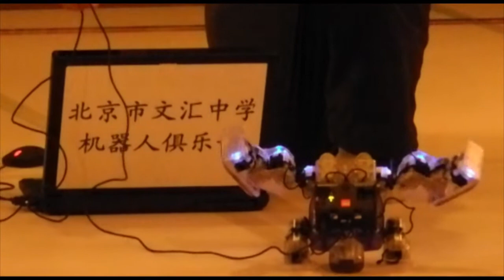12 北京市文匯中學2隊